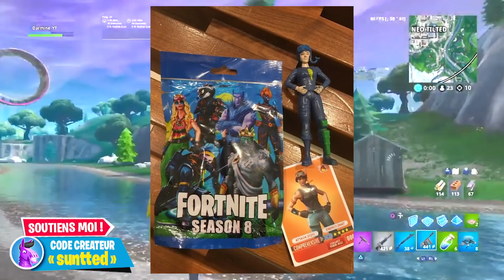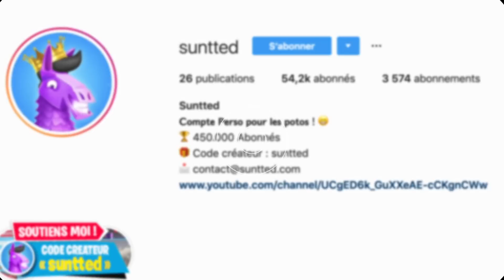OBTENIR le STARTER PACK "WILDE" GRATUITEMENT sur FORTNITE !!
⭐️ CODE CRÉATEUR  suntted ⭐️ MERCI À CEUX QUI ME SOUTIENNENT !!

(Il sera diffusé dans une de mes prochaines videos)

🔵 MON SETUP 🔵
- Fond Vert Rétractable : Elgato Gaming ➔